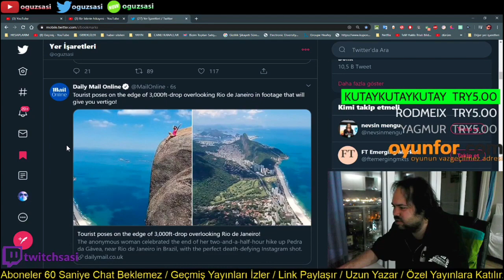OguzSasi - Sasi Dayama Döşeme DissTrack İzliyor